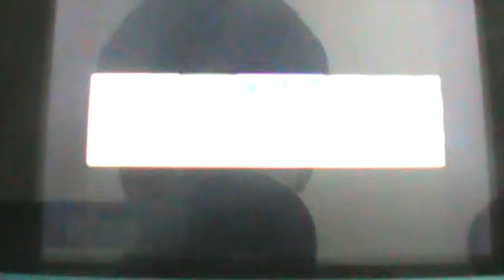Pokemon Soulsilver Legends Reborn! Part 6: learning to catch Pokemon.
Lyra teaches us how to catch Pokemon.